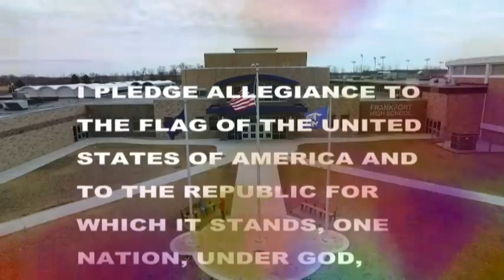HDTV News 2/25/20